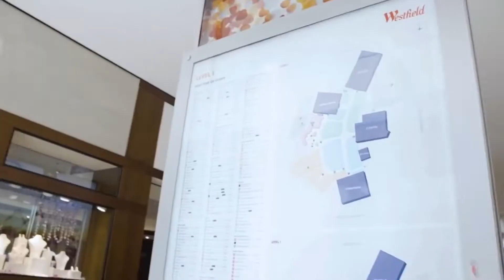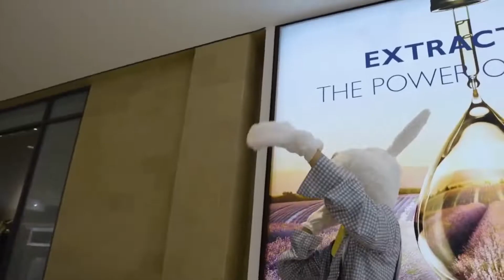The Worst "Prankster" on TikTok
TikTok is FULL of unfunny and annoying individuals but this guy might be at the top of that list. Join me as we look through some of Kjsmooth's best pranks bro! It's gonna be LIT!